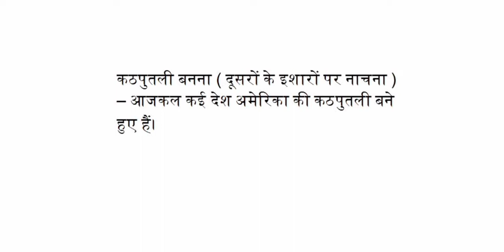कठपुतली बनना मुहावरे का अर्थ एवं वाक्य में प्रयोग क्या है?